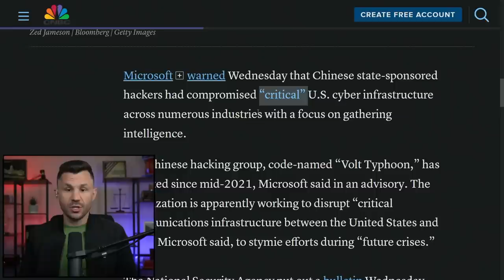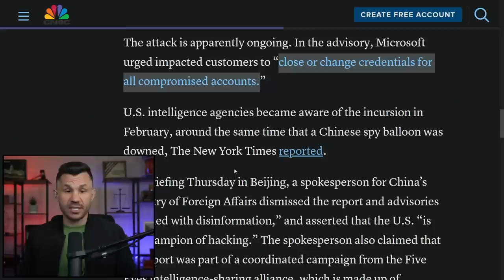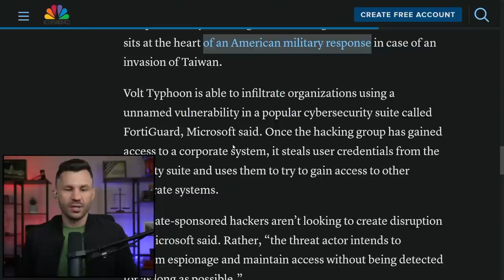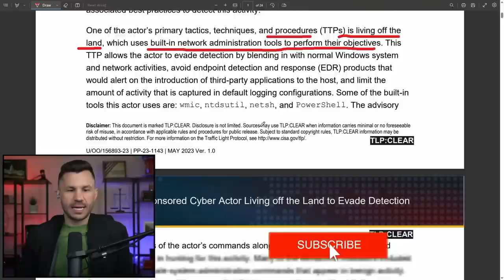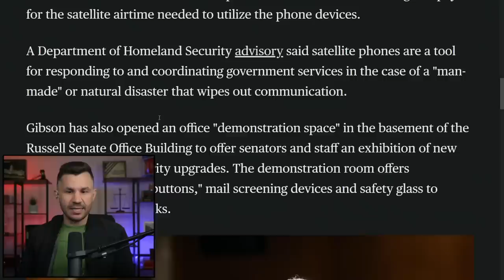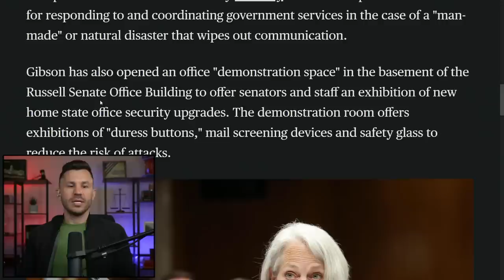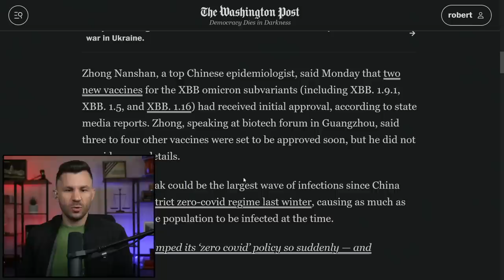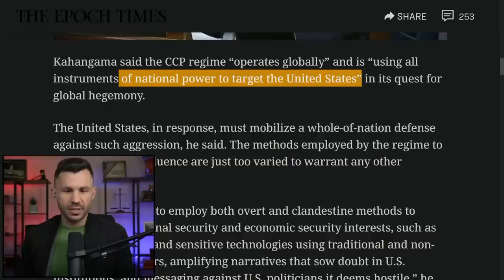China’s “Volt Typhoon” ATTACKS U.S. Infrastructure and Senators Issued SATELLITE PHONES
The NSA released a major security warning detailing a state-sponsored attack led by China on critical U.S. infrastructure. Infrastructure so critical in fact, that U.S. Senators were recently given new Satellite phones and special training to learn how to use them. This is all happening while China is flying spy balloons over mainland United States and preparing for a new, apparently bad, strain of COVID known as XBB.

Timecodes:

00:00:00 - Intro
00:00:37 - Background
00:02:22 - Cyber Seurity Advisory
00:04:13 - Senators Issued Satellite Phones
00:05:27 - China Prepares for New Wave of COVID Cases (XBB Variants)
00:06:06 - CCP Presents 'Grave Threat' to the US Homeland